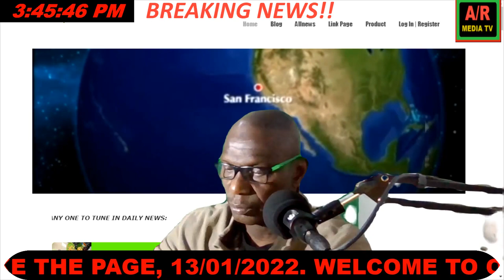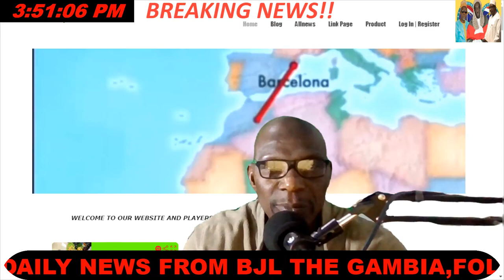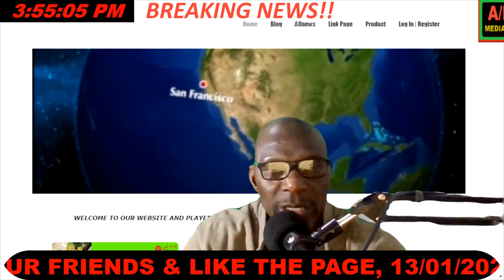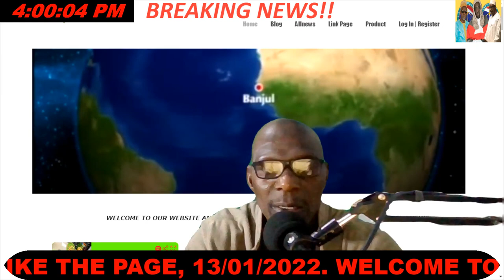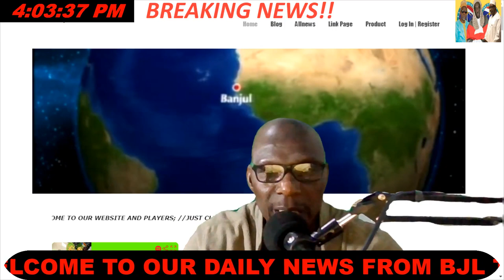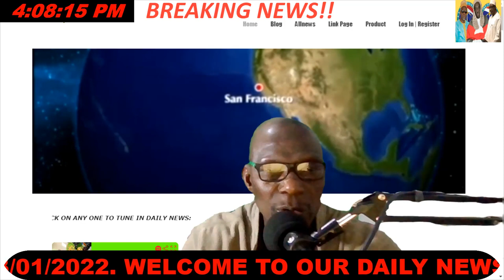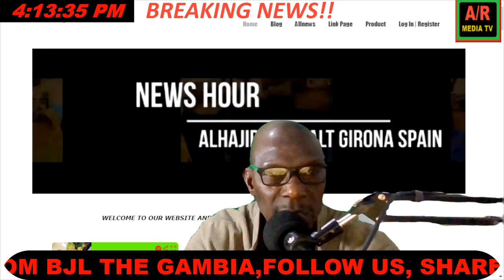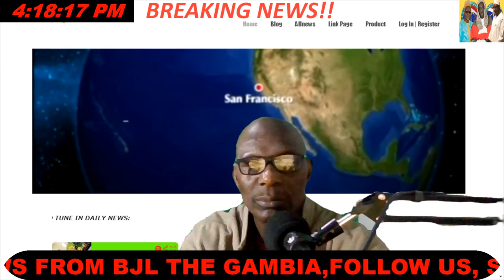ALHAJI JADAMA DIBBA ( BII-KIIBAARO WAATO) ALHAJIRADIO MEDIA -TV.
POLITICAL PLATFORM DISCUSSION & ANALYSIS ON CURRENT ISSUES AFFECTING OUR COUNTRY TODAY: // Where is the legitimacy and legality of the KMC inquiry? // Court sits on UDP’s motion ex-parte today, //